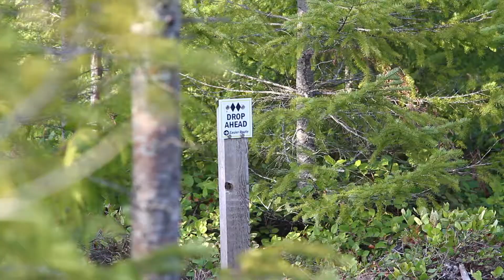Found Link Edit April 3rd 2018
Had a fun time filming Jake Yells in Cumberland yesterday, Enjoy!